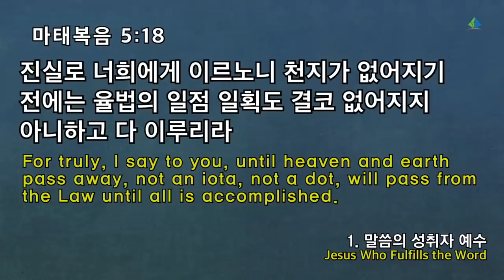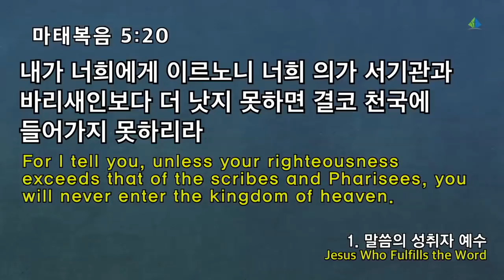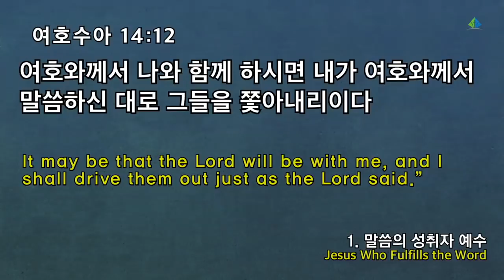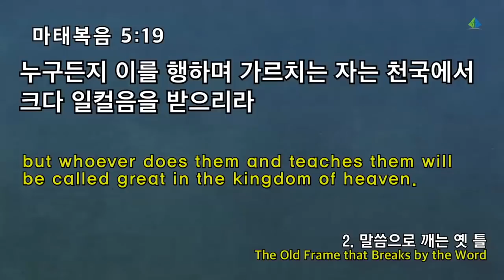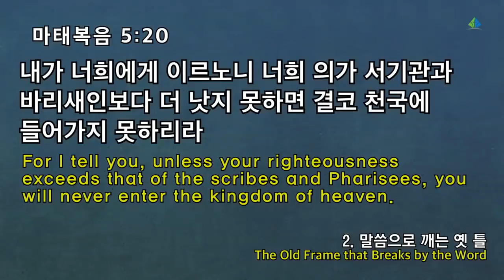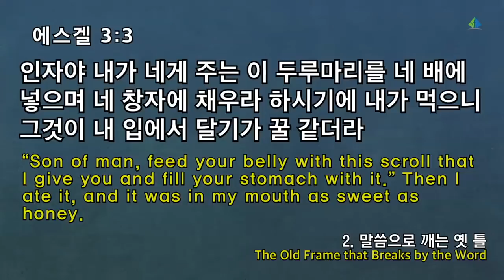[예원교회] 2부 주일예배 - 복음 시대에 합당한 새 틀! - 정은주목사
복음 시대에 합당한 새 틀!
정은주목사